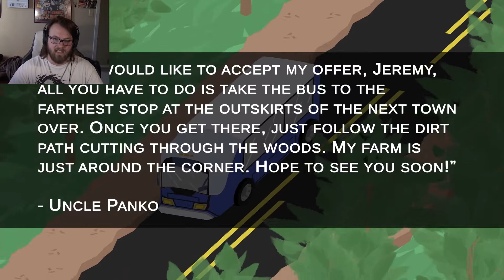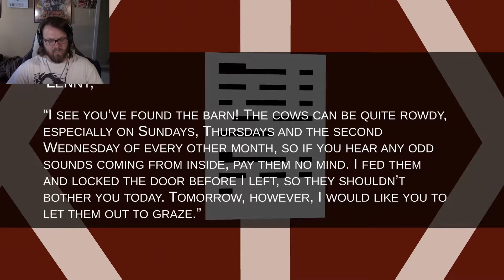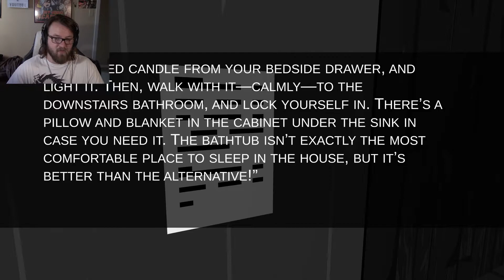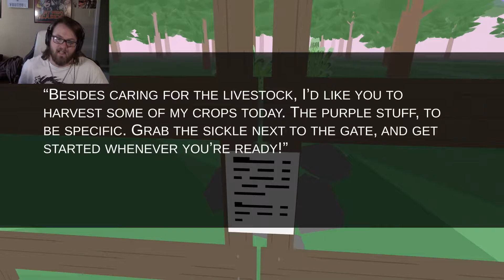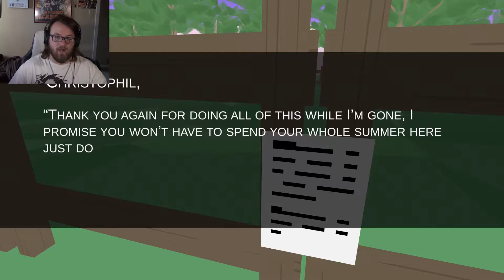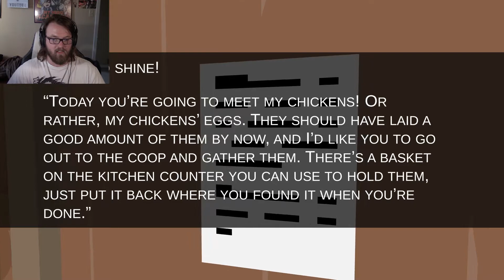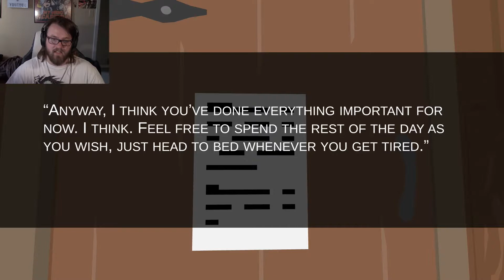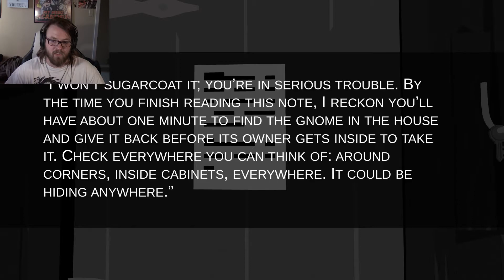I DON'T TRUST THE CHEERINESS | Uncle Panko's Terrible Little Farm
I know this is a horror game, I know it is. but it's just so bright and cheerful!

Verse of the Day:
Psalms 4:8
"In peace I will lie down and sleep, for you alone, Lord, make me dwell in safety."